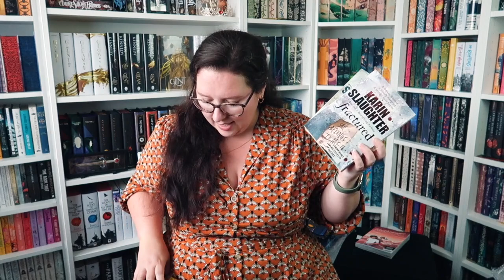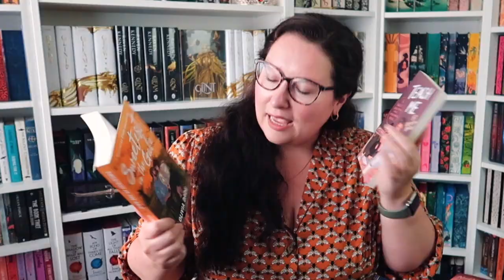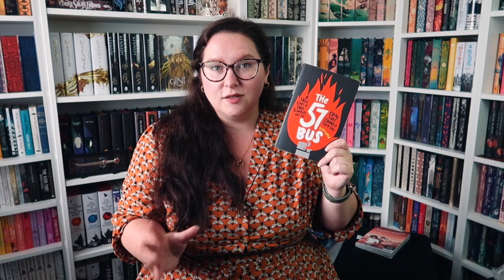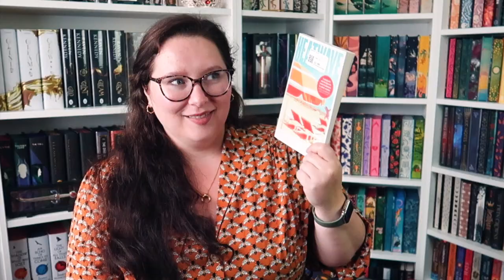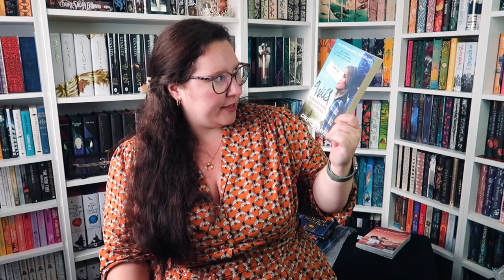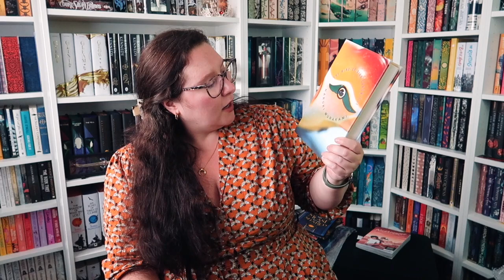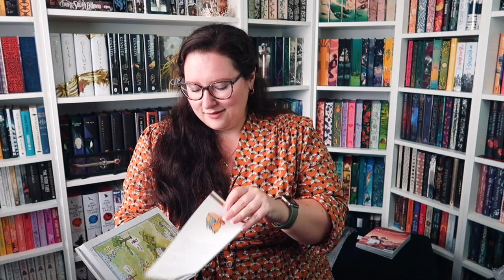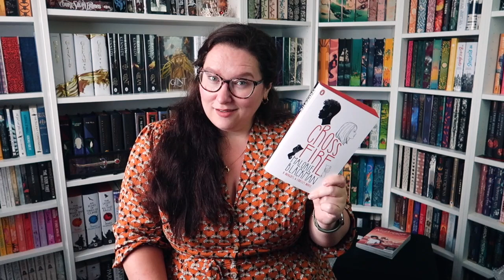Fiction & Non-fiction Book Haul 📚 Thrifted Books Edition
Buying books doesn't have to be expensive. You can find plenty of great books in your local charity shops and thrift shops. Here's a bunch of books that I bought second hand.